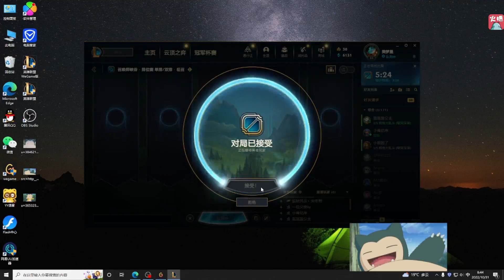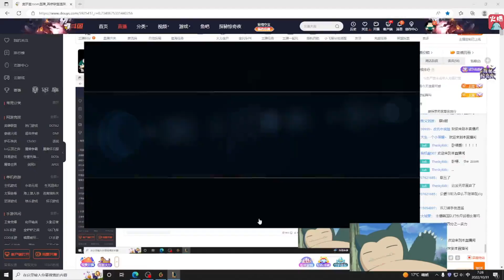Zoom看GEN被淘汰感慨：好夸张，这要是DRX夺冠，不敢想象了！